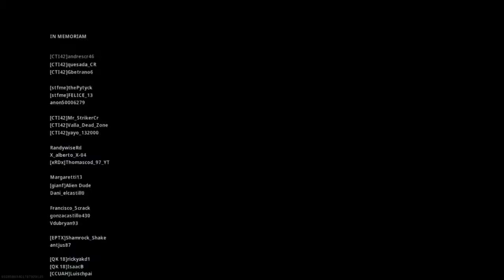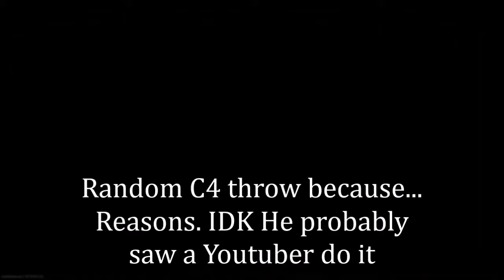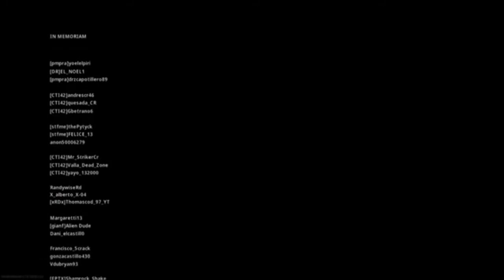We Finally Won in Warzone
20 Years of trying 20 years of frustration.